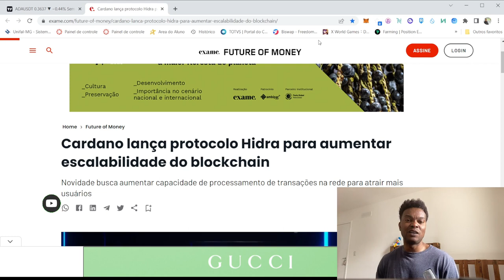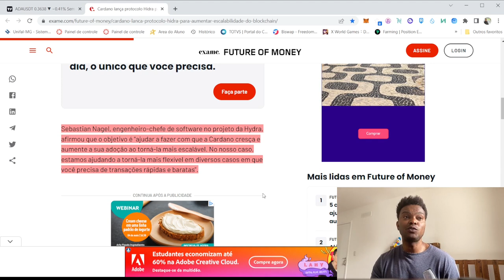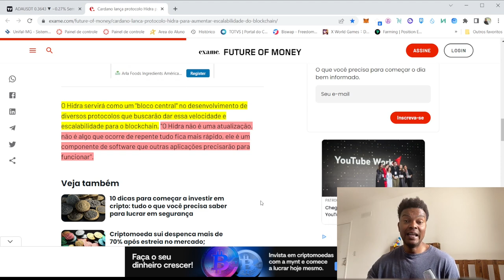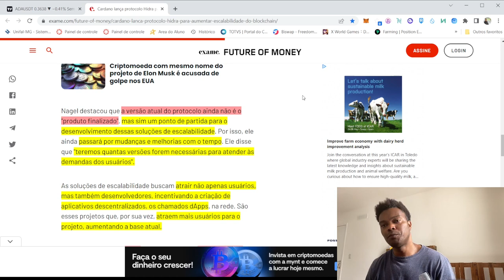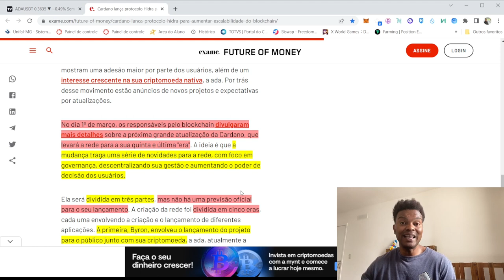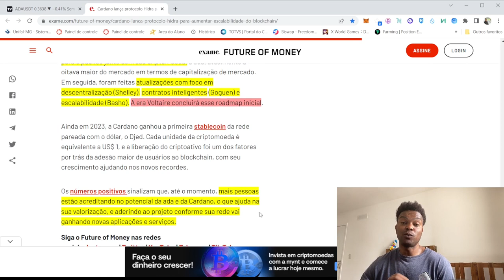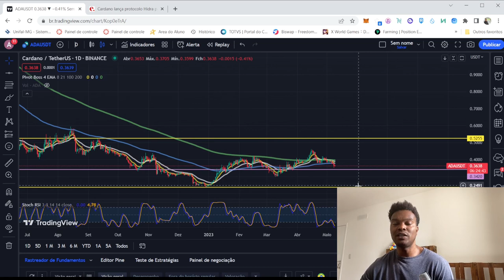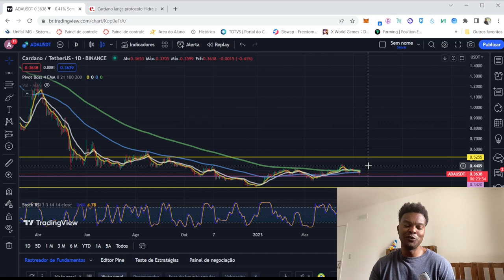CARDANO LANÇA A QUINTA GERAÇÃO DE ATUALIZAÕES ESCALABILIDADE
A CARDANO QUE POSTULOU COMO UMA DAS GRANDES CRIPTOS DE 2021 E 2022  cai no esquecimento e mesmo após a grande atualização hydra o preço da ada se manteve estagnada. Porem podemos estar tendo uma grande oportunidade de investir na ada cardano tendo em vista que os desenvolvedores e a comunidade cardanistas segue contribuindo com a comunidade e como o desenvolvimento da ada cardano.